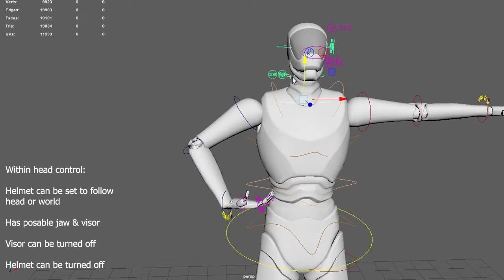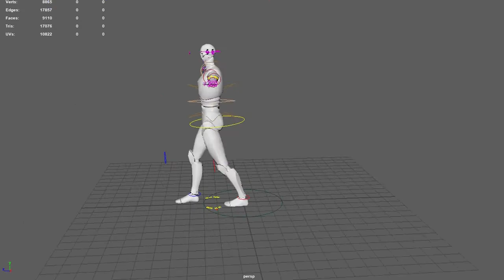DAA267CB CharacterRigging SU20 MeadEric SalvettiJohnMichael